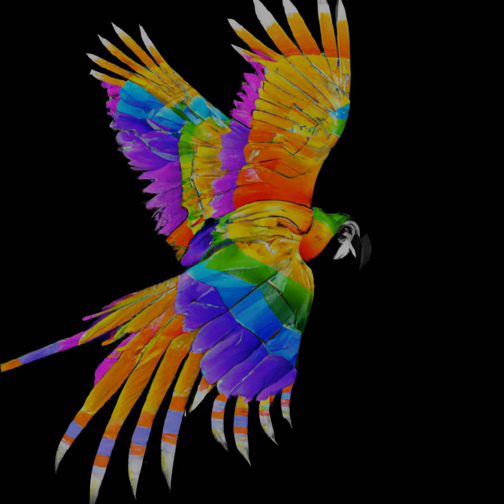Lofi, Genetic Art Magic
Which Of These Illustrated Animals Represents Your Personality? Discover The Magical Combination Of Ai-Created Art And Lofi Music! Enjoy The Relaxing Experience Of Ambient Tunes Infused With Beautiful Digital Art. As A Bonus, You Can Own This Mesmerizing Combination As A Unique Nft.